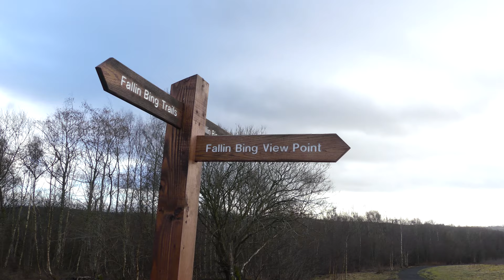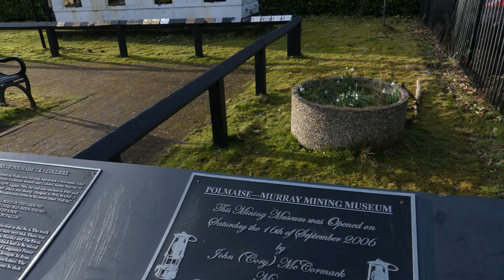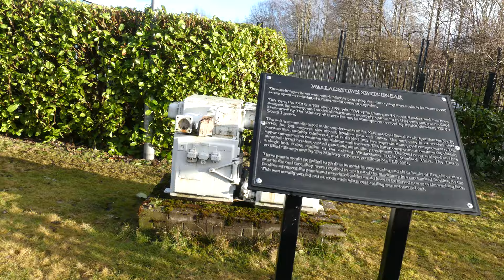Fallin Bing, Sculptures, and Mining Museum (4K)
Fallin former Polmaise 3&4 colliery`s much reduced bing is a great viewpoint and nature reserve. Metal sculptures now adorn the top.   Nearby is the Polmaise Murray open air mining museum and miners memorial.